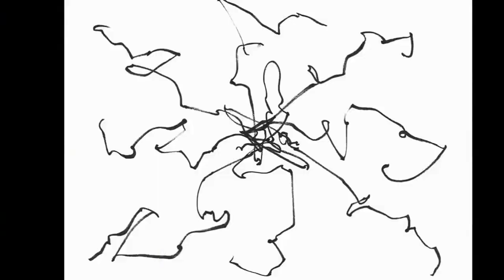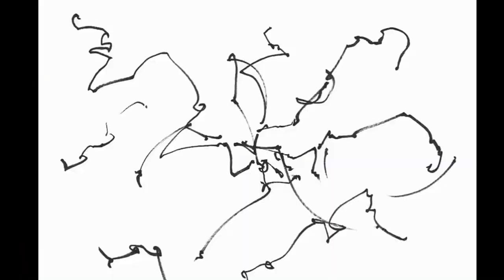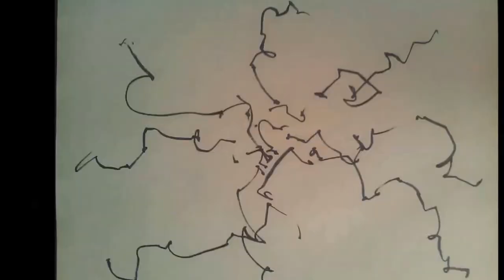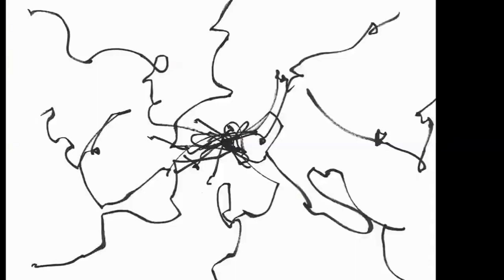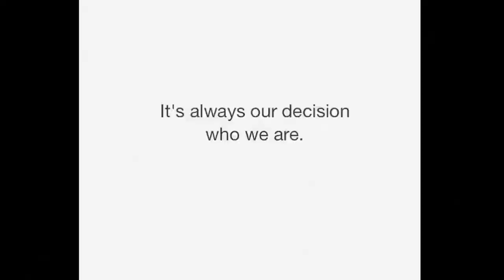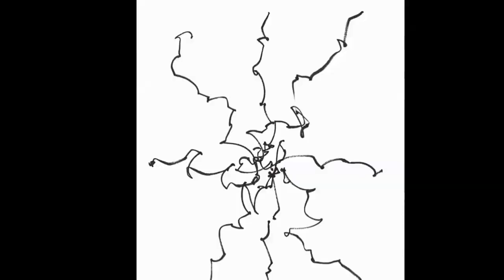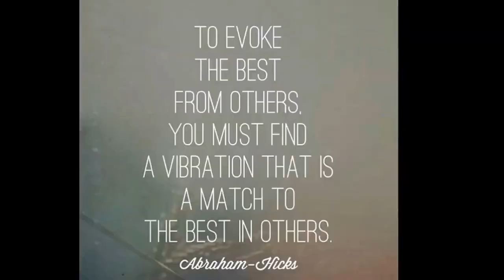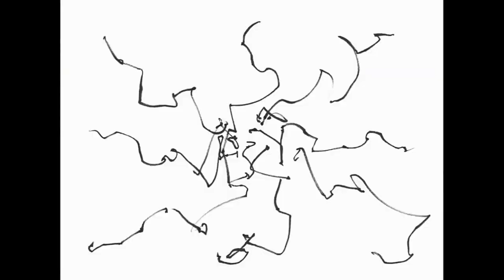Motion Drive - Dreamcatcher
All 9 Solfeggio Frequencies added